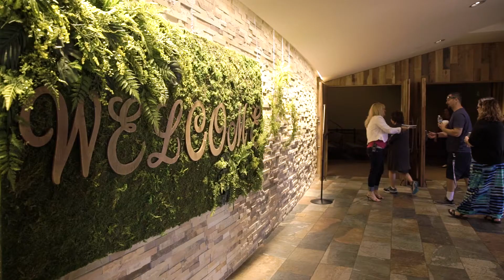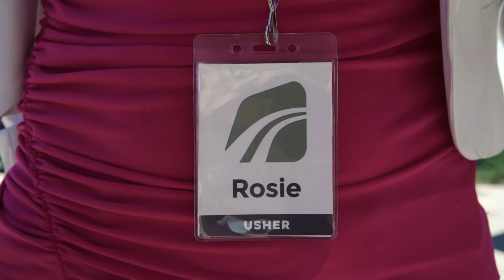First Impressions - Rosie Lima